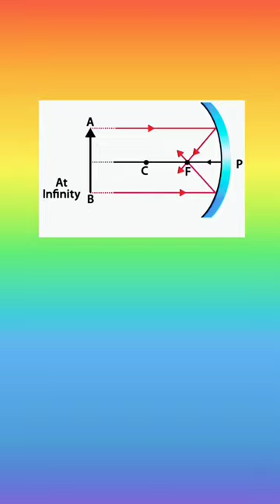Real Image And Virtual Image Formed By A Concave Mirror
Real Image :-
1. A real image is formed when the light rays starting from an object meet after reflection or refraction.
2. It can be projected on the screen.
3. It is inverted with respect to the object.

Virtual Image :-
1. A virtual image is formed when the light rays starting from an object appear to meet after reflection.
2. It cannot be projected on a screen.
3. It is erect with respect to the object.